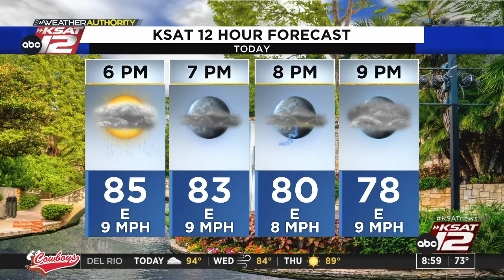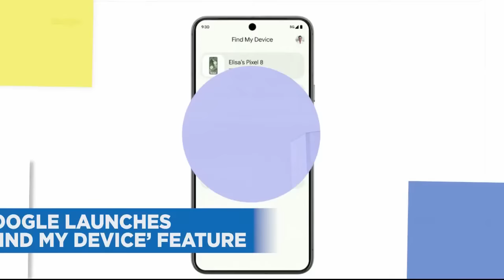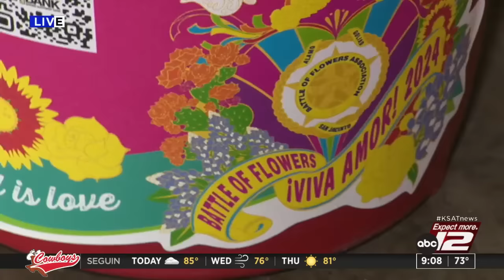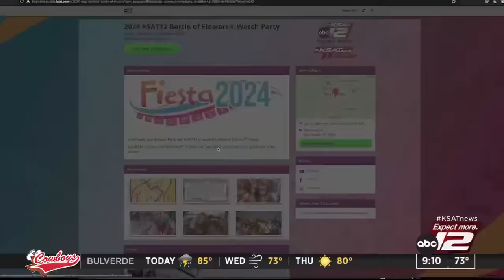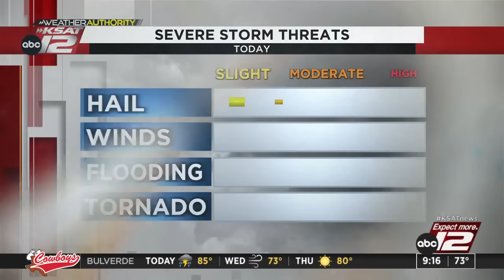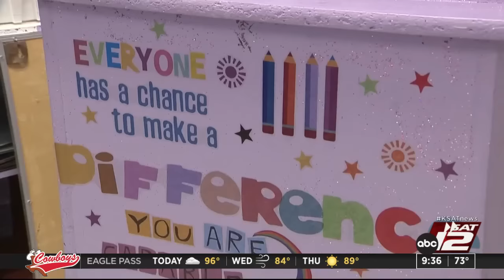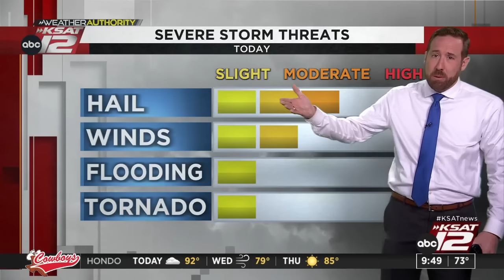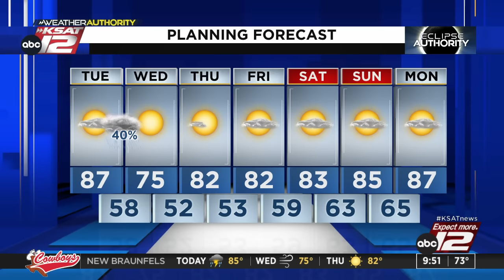Good Morning San Antonio 9 a.m. : Apr 09, 2024